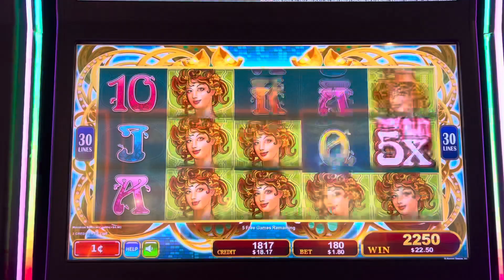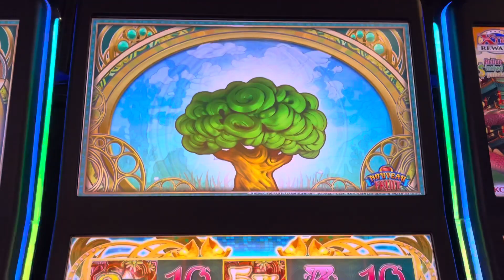Nouveau Slot Machine